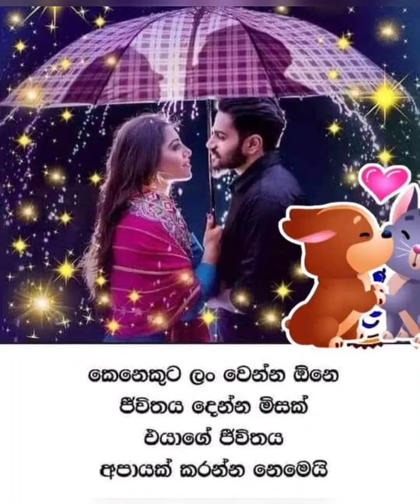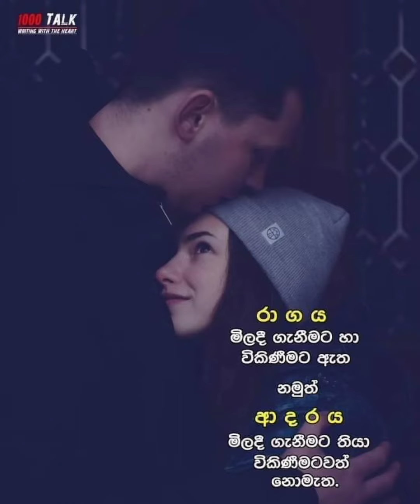Sudu Sadun Malaka | Adara Wadan 💕💕💕| Sinhala Cover Song